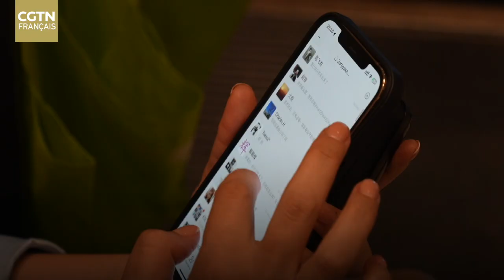Karlygash Minzhassarova : Cela me laisse une très bonne impression du peuple chinois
Rencontres avec la Chine - Karlygash Minzhassarova : Cela me laisse une très bonne impression du peuple chinois.
Karlygash Minzhassarova, venue du Kazakhstan, a perdu son téléphone portable lors de son transfert à l'aéroport international de Beijing-Capitale. Elle a dit que lorsqu'elle perdait quelque chose en Chine, on le lui rendait à chaque fois. Son téléphone lui sera-t-il rendu cette fois-ci ?